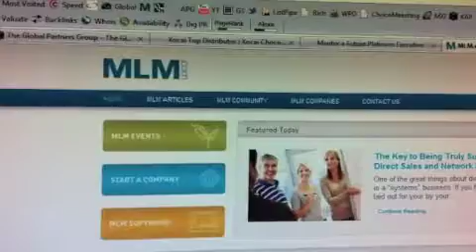SONG | jaycueaitch+adam+paul+green | Caerphilly UK | Xocai-Salesman | the-streisand-effect